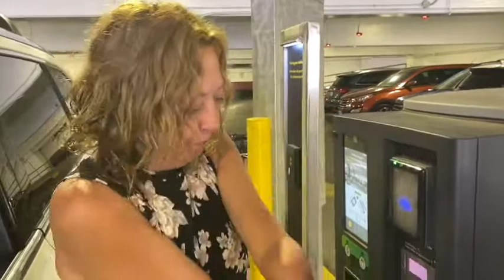HDSDT Episode #33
How does she manage getting in and out of a parking garage? Can she even get through the gate before it closes?

I sure can! But, I need help. When we need help there are 2 steps before we can actually get that help. 1. We need to recognize that we can't do it alone. 2. We need to ASK for help.

God's word tells us that we simply need to ask and it will be given to us, knock and the door will be opened (Matt 7:7-8). It also tells us that Jesus is ready to carry our burdens. (Matt 11:28)

Be encouraged sweet friend, you are not alone.

Be encouraged that He is ready to carry the burden for you.

Simply ask.